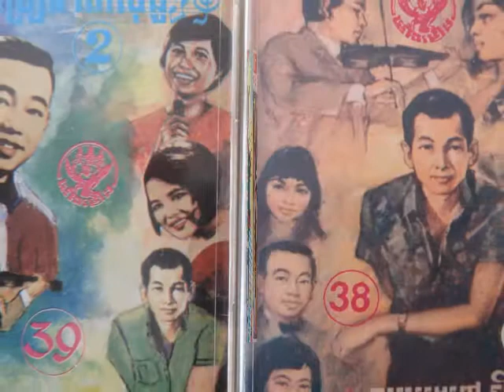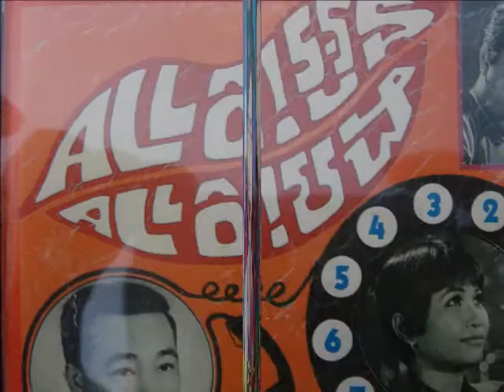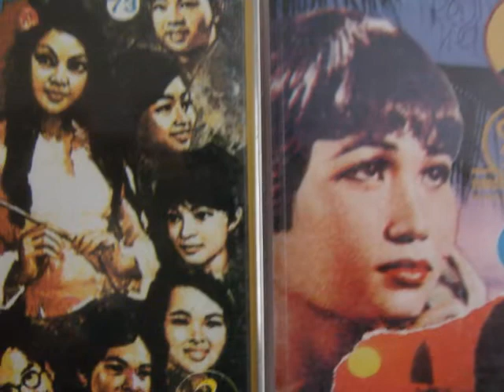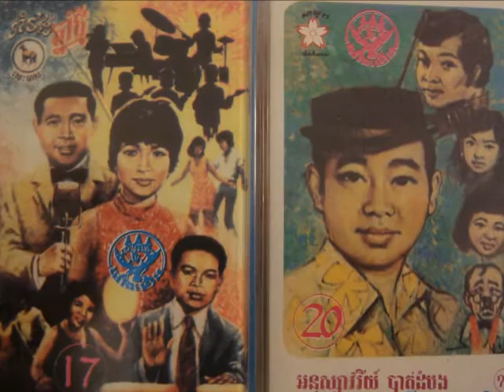Huy Meas - Pneir Bomnong Ler Chan